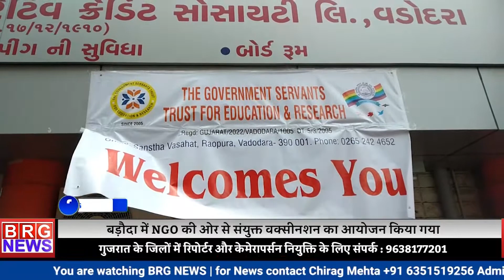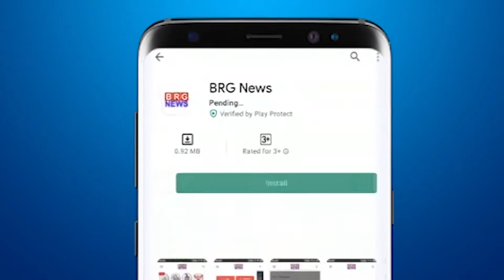Vadodara Vaccination: बड़ौदा में NGO की ओर से संयुक्त वक्सीनशन का आयोजन किया गया